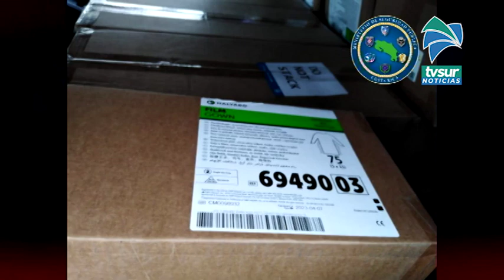Decomisan más de dos millones de colones en batas estériles contrabandeadas